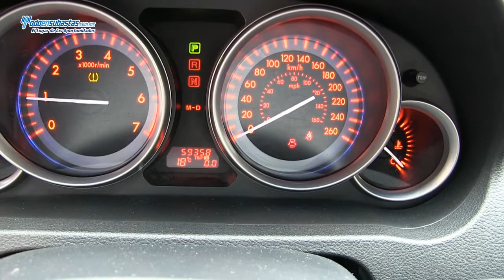Mazda / 6 i Grand Touring L4 Automático A/A B/A CD Piel Q/C / 2010